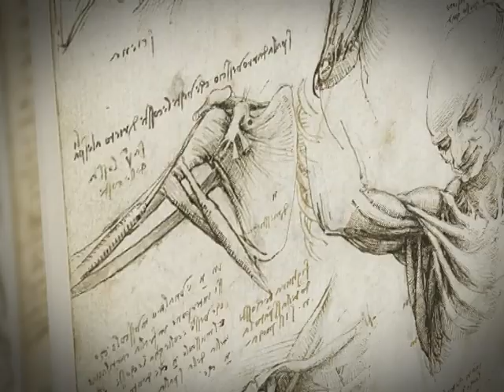Școală și sănătate - Totul despre parenting